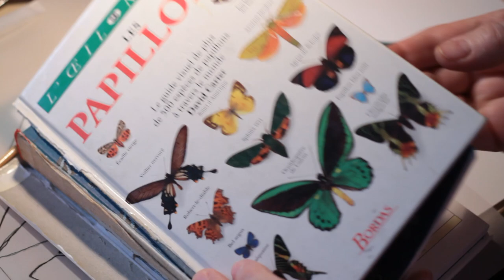EXPOSITION LE REVE DU PAPILLON de Françoise Thuillier (Galerie EDIFOR)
Interview de l'artiste Françoise Thuillier pour son exposition "Le rêve du papillon" proposée par la Galerie EDIFOR à l'occasion de la fête d'Art St Germain des Prés 2014.
Exposition à partir du 22 mai 2014 à la Galerie EDIFOR, 23 rue Guénégaud, 75006 PARIS.

Réalisation Vidéo : Sonia Brijaldo & DJARA
Image & Montage : DJARA